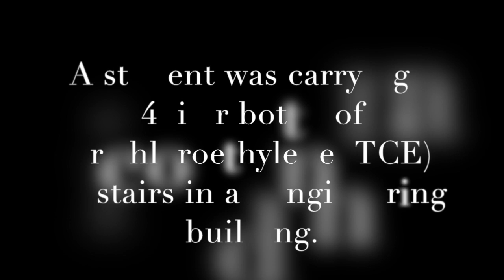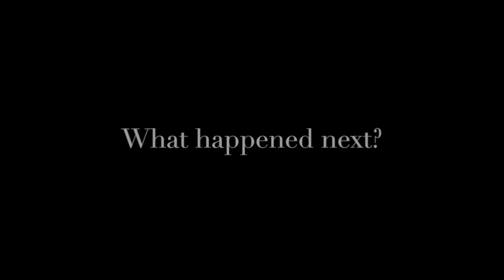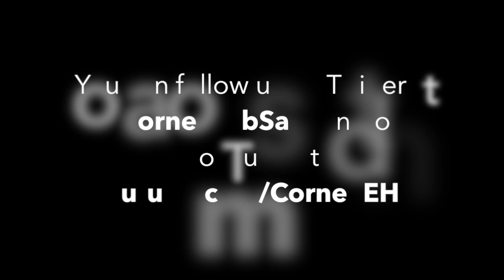Moving Chemicals Through Public Areas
Dan Woodie describes the best way to move chemicals through public areas.